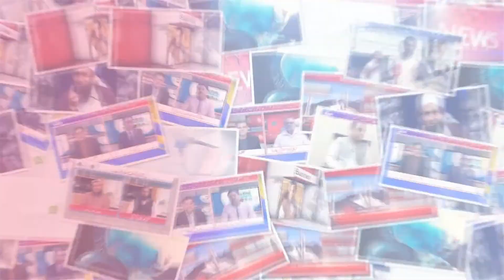Sehri Transmission | Khushbu Ramadan | Part 5 | 07 / 05 / 2020 | City News HD